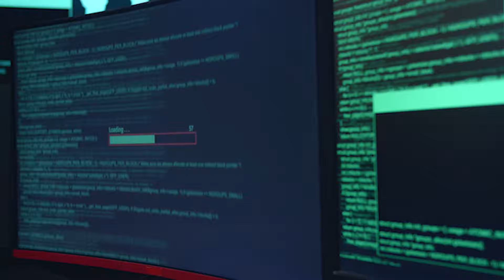Civil Cyber Fraud Initiative and Whistleblowers - Defense TechCast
This month Weinstein chats with Robert Metzger, attorney with the boutique law firm Rogers Joseph O'Donnell. They discuss the False Claims Act, CMMC, whistleblowers, and a number of other cyber legal topics.